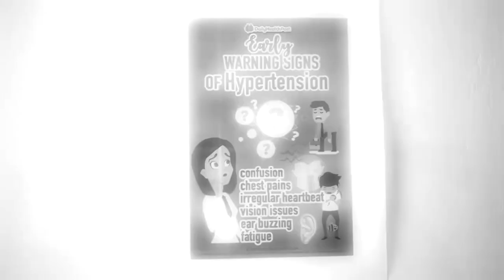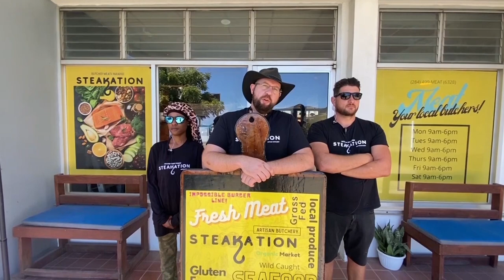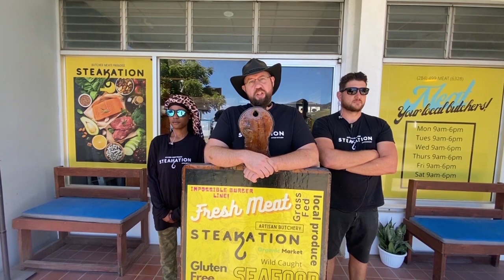Brotherhood of St. Andrews Reaches the VI